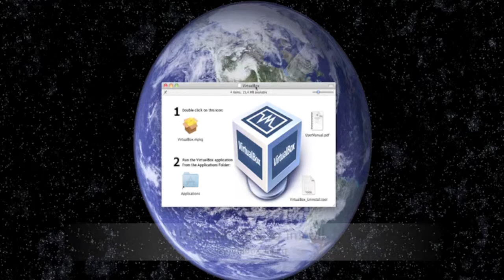VirtualBoxInstallOnMacX.mov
This video is written as an addition to my guide for Curtpalme. The complete guide shows how to install Microsoft Windows on the Mac OS X operating system to use it for the desired color calibration software.